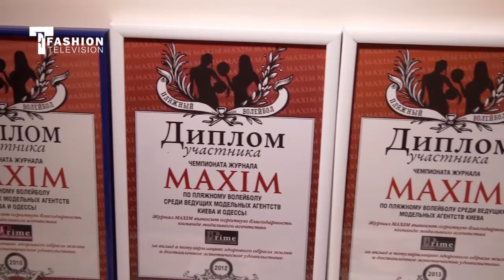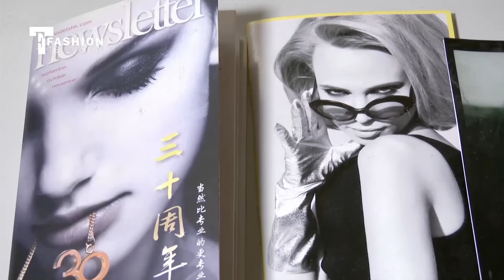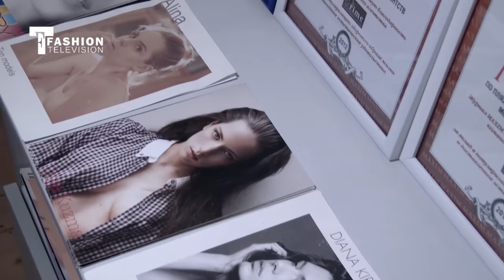PRIME MODEL MANAGEMENT Ukraine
Category: Models

Catch the latest updates of Prime Model Management in Ukraine. They featured special interviews from director' Victoria Skripka, scout' Elizabeth Cherepanova and casting manager' Elena Mykhailychenko. Prime Models agency is one of the biggest model agencies in the Ukraine. They are looking for a harworking models, with good skin, good body and good mindset. Check out the behind-the-scene of Prime Model Management in Ukraine.

"PRIME MODEL MANAGEMENT Ukraine" "PRIME MODEL MANAGEMENT " "Victoria Skripka" "Elizabeth Cherepanova" "Elena Mykhailychenko" "Fashion Television"